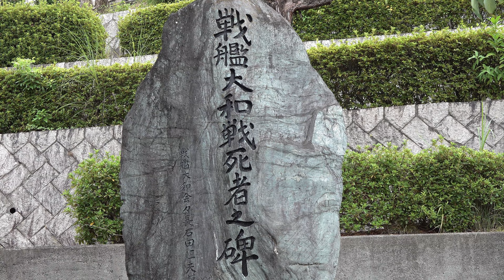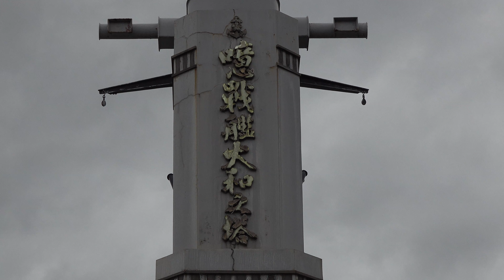2023空母KAGA「8月15日（火）🎌終戦記念日🎌」①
2023/08/15 　広島県呉市海上自衛隊呉基地所属のヘリコプター搭載護衛艦を、F-35Bステルス戦闘機運用の為に軽空母化改修工事が行われています。工事の進捗状況を、「慶剛」が撮影した作品です。
　８月15日、福山あしだ川花火大会の日。台風７号が近畿地方を横断中ですが、9時に福山市に向かいました。雨が降り続く中で12時、車のTVで終戦記念日の行事の映像を見ました。日本が負けた日か～😭。
　13時、花火大会の中止が発表されまして呉市に戻って来たのが15時前です。
　終戦記念日なら挨拶して回りますか。
　パソコンの方が、調子悪く重たくなり過ぎて、丸１日お手上げでした。何とか解決策にたどり着けたのは、朝１時。オイ、今日から仕事や。
　花火を撮影に行き、KAGAを撮って帰る🙄【笑】盆休みですから内容中身何もなし。